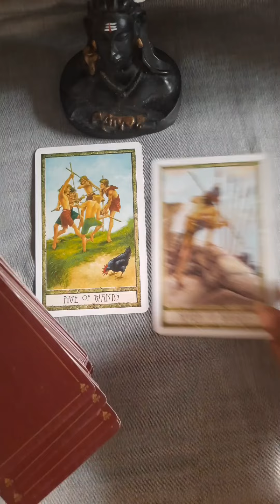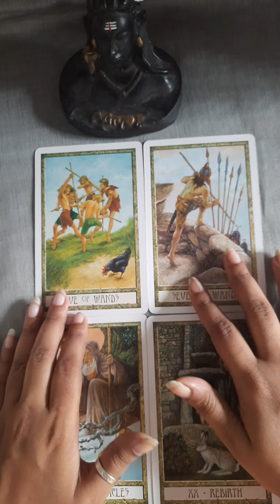Next 7 Days 🔮 क्या होने वाला है आगे ☸️ Guidance 🌈 Timeless Hindi Tarot For Allsigns